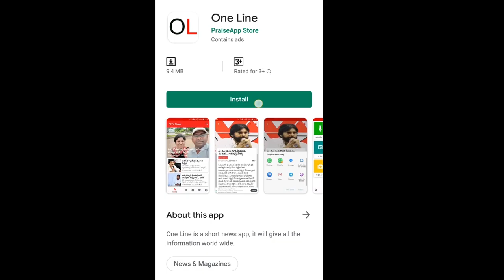AP CM Jagan | Pawan Kalyan Super Tweet | పవన్ ట్విస్ట్ అదిరింది, పాపం అంతా చంద్రబాబుదే.. | PDTV News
పవన్ ట్విస్ట్ అదిరింది, పాపం అంతా చంద్రబాబుదే... | Pawan Kalyan Super tweet  | PDTV News